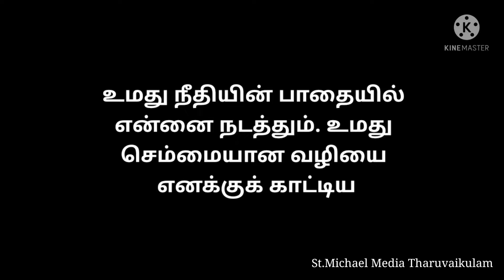✝️இன்றைய வசனம்✝️ { 28/06/2022 } Today Bible Verse | Today bible words in tamil TharuvaikulamMedia.